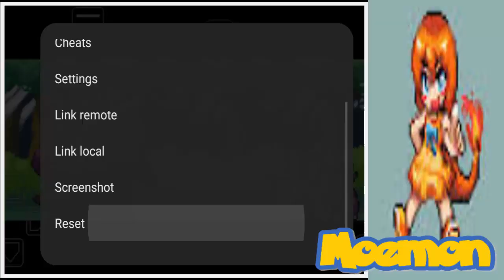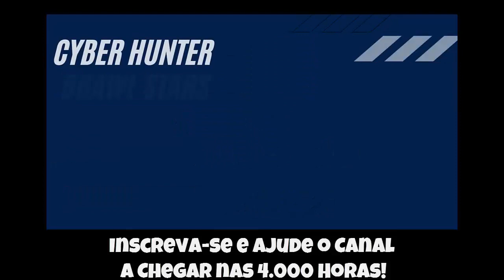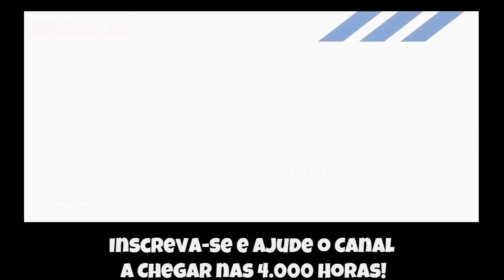🔵 Moemon [Fire-Red] #1 - Início da Jornada + Floresta de Veridiana + Ginásio de Pewter [Pewter Gyn]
Pessoal, nova série no canal, com as versões LOLLY dos monstrinhos mais queridos! os Pokémons agora são Moemons, confere ai nosso início de jornada, treta com o rival, floresta de veridiana e ginásio de Pewter!